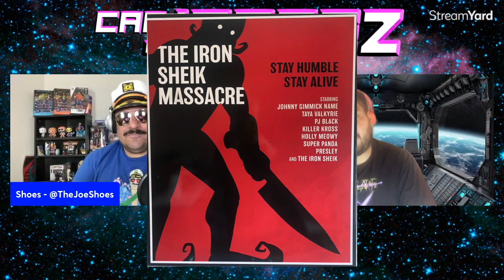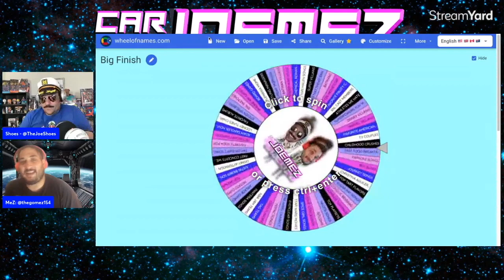Car JoeMeZ Podcast Ep. 352 "Man With Many Thoughts"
Join Joe Shoes and Michael Gomez as they present their weekly buffet of pop culture goodness! This week your double main men discuss:

The Inspector of Inquisivity (1:25), The cereal aisle (2:03), RIP Iron Sheik (4:48), "Young Rock" has been canceled (10:25), The Venture Bros. movie is real (14:10), Grimace has a birthday (15:24), Gomez's daughter hates ice cream (18:28), 30 for 30 drops Bill Walton series (21:32), Dark Side of the Ring - Magnum TA (22:30), 30 for 30 "Once Upon A Time In Anaheim" on the Mighty Ducks (27:15), TRANSFORMERS: RISE OF THE BEASTS and where the teased cross over can possibly go (36:43), Gomez begins a rewatch of the POLICE ACADEMY series (48:20), THE INCREDIBLE HULK RETURNS (52:40) & Big Finish: Top 3 Fruity Candy (1:10:14).

Watch along for next week: THE FLASH (in theaters)

YouTube: Joe Shoes, Car JoeMeZ Podcast

Twitch: Mr. Joe Shoes, MeZ Movie

Pro Wrestling Tees Store: Capt. Joe Shoes

Blog Site: CarJoeMeZ.com